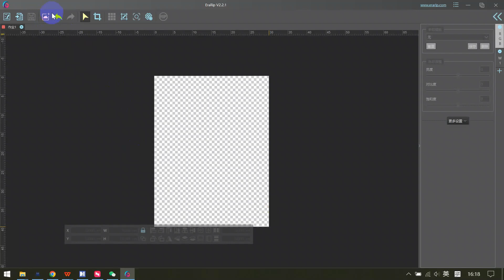ERASMART A3 MAX UV Printer: A Model of Efficiency and Innovation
Dual-Head Design: Equipped with xp600 print heads, double-sided printing, double the efficiency! 🚀
Precise Printing: 350mm*450mm size, rich details, vibrant colors. 🎨
Auto Cleaning: Easy maintenance, keeps the device in top condition. 🔧
Quality Commitment: Choose ERASMART, create a new era in printing technology together! 📚
Act fast! 🏃‍♂️ Stay ahead of the market with ERASMART. 📞💡